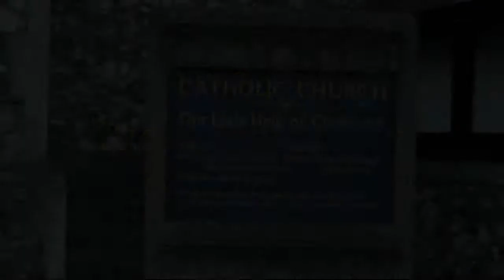The RickmansworthSociety AGM 2011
The Rickmansworth Society held its AGM on 19th April 2011. Featuring the selection of Miss Rickmansworth 2011 and the presentation of the Kay Mendleson Memorial Cup to Geoff Paine for his services to the Three Rivers Museum and the Local area.